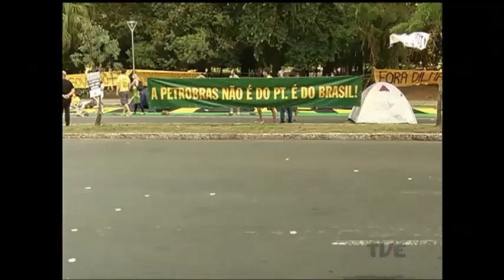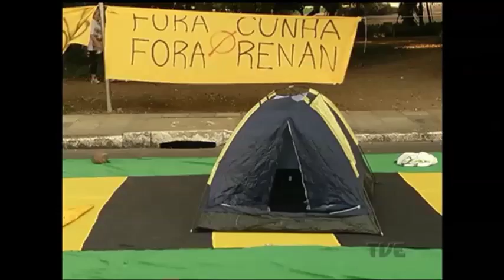Protestos em Porto Alegre causam engarrafamentos na região da avenida Goethe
Na noite da quinta-feira, a avenida Goethe, em Porto Alegre, novamente foi palco de protestos que pedem o impeachment da presidente Dilma. Esta manhã, um grupo ainda continuava trancando a via e provocando engarrafamentos na região.